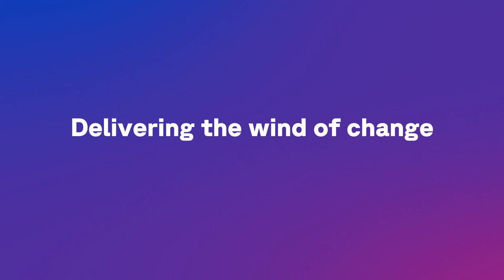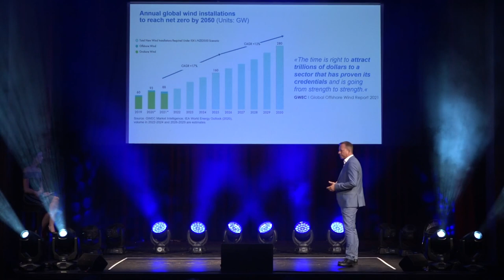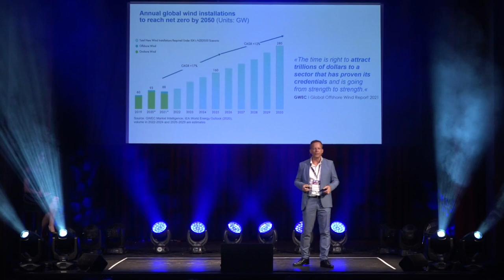Delivering the wind of change (Patric Käser, Briese Schiffahrt Schweiz AG)